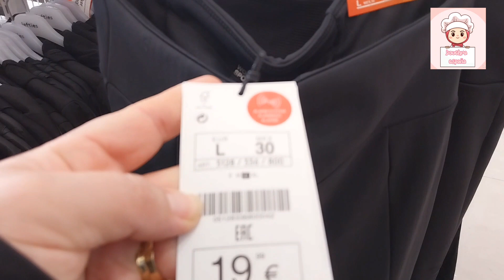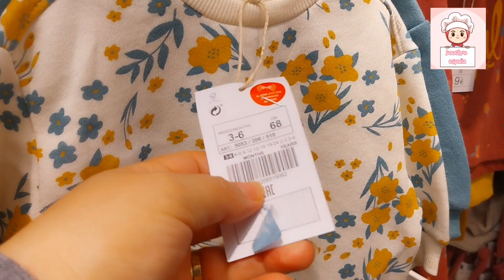فلوك في#lefties جميع الملابس# الشتوية الرائعة والمتميزة نتمنى تابعوني وتشجعوني ليصلكم كل جديد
فلوك رائع ومتنوع في ليفتس